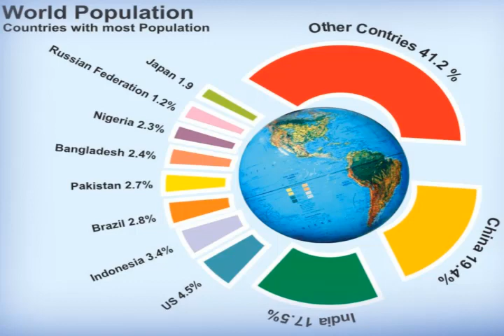Populations of 7 biggest Continents (MUST WATCH)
Hi everyone,
in this video we have tried to deliver information about Populations of 7 Biggest Continents.
here is a list of 7 biggest Continents:
1) Asia
2) Europe
3) Autralia
4) North America
5) South America
6) Africa
7) Antarctica

thanks :)